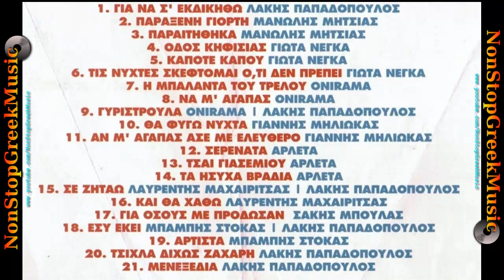Λάκης Παπαδόπουλος Live Τεχνόπολις 2012 Part2 [6 of 6] NonStoGreekMusic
Παπαδόπουλος Λάκης 30 Χρόνια - Live Τεχνόπολις 2012